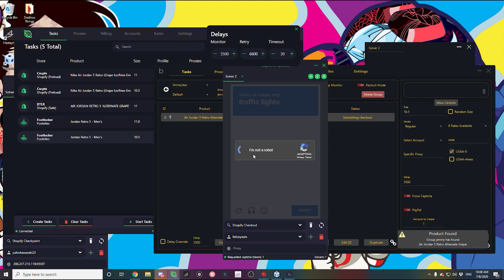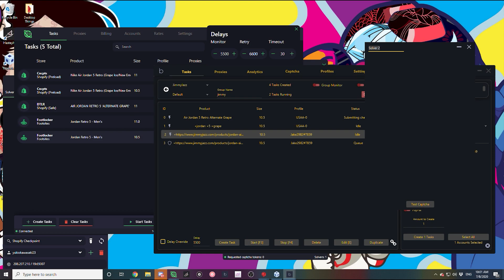How did Cyber do today? Jordan 5 Grapes Live Cop | Easy Cyber AIO Checkouts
Nike Air Jordan 5 Grapes Live Cop. Cyber AIO auto cookie generation made the whole process too easy. Didn't want too many pairs.